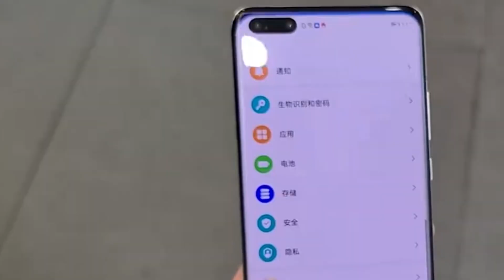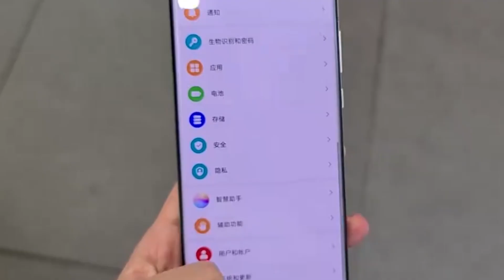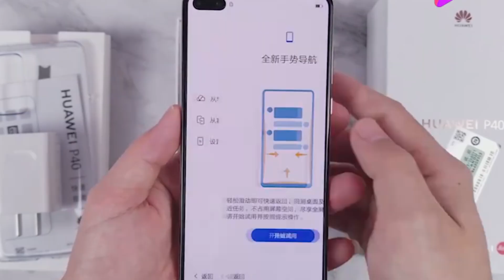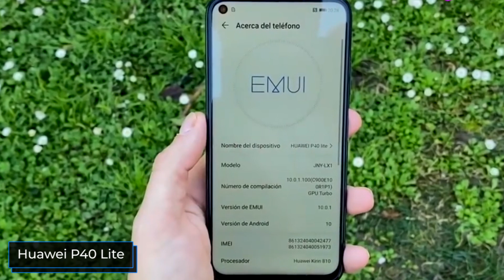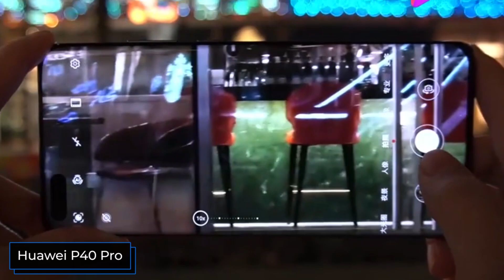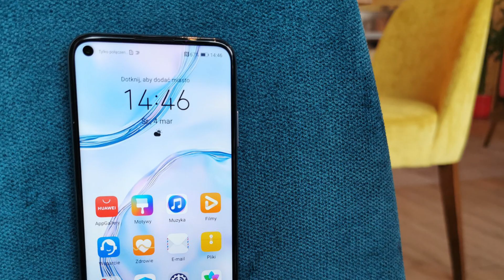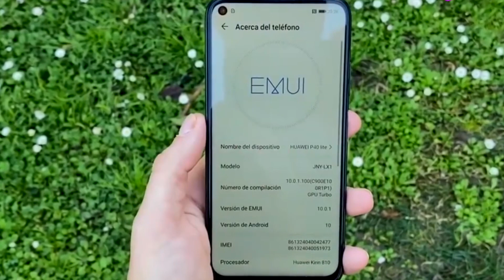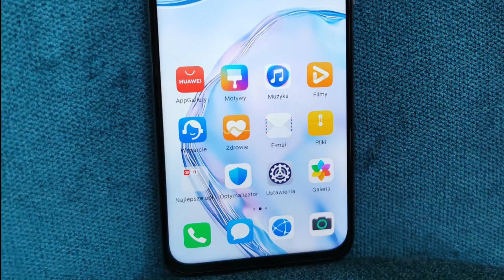Huawei P40 vs P40 Pro vs P40 Lite vs P40 Lite E. Сравним всех!